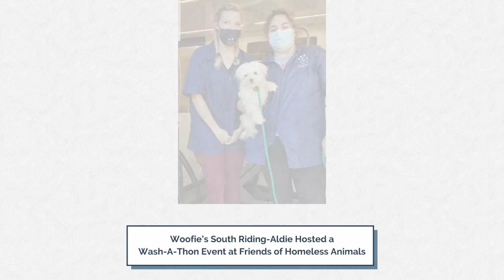Woofie's 2020 Year in Review Slideshow